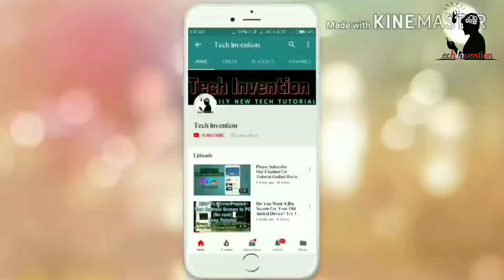BROUGHT IT?🔥|SONY MDR-EX14AP HEADPHONE UNBOXING|Unique Gadget Under 600🔥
buy this earphone (flipkart)-Sony EX14AP Wired Headset with Mic

hi guys in video me maine ek unique headphone ki unboxing ki hai."SONY MDR-EX14AP"  headphone.ek branded high powerful earphone hai.AP le sakti ho bohut hi accha hai aur iska bass vhi bohut hi badiya hai.

love you..